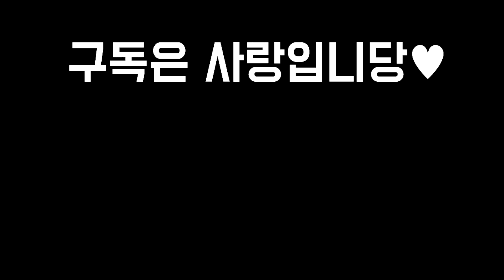【롤토체스 강의】라이엇이 미쳤습니다 역대급 성능 시즌6 최강의 5코스트기물 카이사 3성 갈리오 3성 무적의 듀오 레전드 경기 (롤토체스 6 챌린저 1티어 구루루 초보자 강의)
*아웃트로 노래제목 : Light it up
*인트로 성우 : 크몽의 '정해진혜진' 전문가님

1코스트 기물
클레드 칼리스타 카직스 직스 우디르 올라프 아트록스 세나 뽀삐 블라디미르 베인 레오나 그라가스

2코스트 기물
헤카림 파이크 트리스타나 케넨 이렐리아 쓰레쉬 신드라 소라카 세트 세주아니 브랜드 바루스 노틸러스

3코스트 기물
자이라 야스오 애쉬 미스포츈 리븐 리신 룰루 럭스 라칸 니달리 누누와윌럼프 녹턴

4코스트 기물
피들스틱 카르마 잭스 아펠리오스 아이번 벨코즈 루시안 렐 드레이븐 다이애나 갈리오

5코스트 기물
하이머딩거 티모 케일 아크샨 비에고 볼리베어 그웬 가렌

시너지
감시자 괴생명체 구원받은자 망각 망령 무생물 빛의인도자 승리자 악동 어둠의인도자 용족 철갑 군단 극악무도 기병대 기사 기원자 신비술사 싸움꾼 암살자 용사육사 재생술사 정찰대 주문술사 포병대 척후병

최대시너지
9감시자 5괴생명체 9구원받은자 8망각 5망령 8빛의인도자 8악동 8어둠의인도자 5용족 4철갑 8군단 4기병대 6기사 4기원자 5신비술사 6싸움꾼 6암살자 6재생술사 6정찰대 6주문술사 6포병대 9척후병

찬란한 아이템 목록
우르프천사의지팡이 축복받은피바라기 푸른축복 장미가시조끼 선의의성배 빛나는죽음의검 용의의지 얼어붙은황금심장 수호상돌갑옷 악마학살자 수호대천사 공정의주먹 마법공학생명검 천공의대검 집단충격기 눈부신건틀릿 영겁의속삭임 타곤정상의펜던트 엔젤로노미콘 반짝이는수은 라바돈의초월한죽음모자 고속광자포 찬란한구원 루난의폭풍 경외의장막 히라나의창 스태틱의호의 태양빛망토 장난꾸러기의장갑 거인의맹세 밴시의침묵 워모그의자부심 지크의조화 겨울바람 즈롯소환문